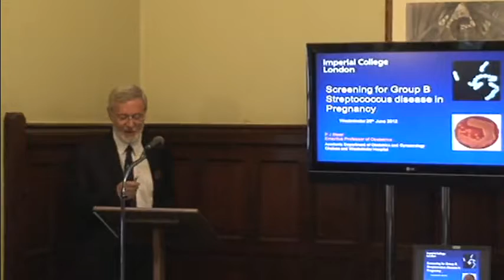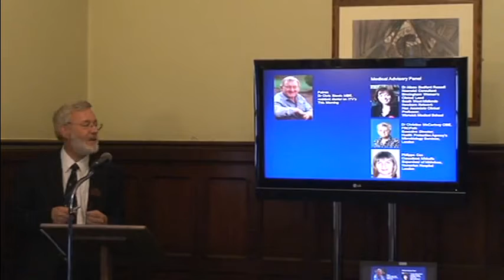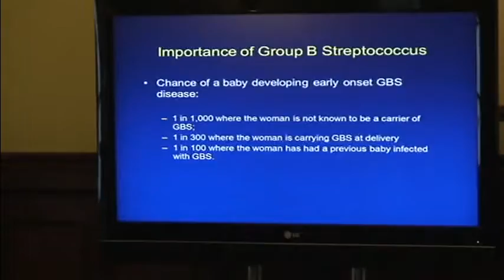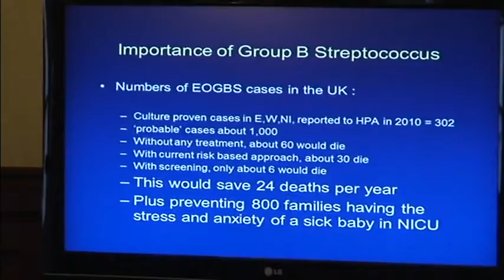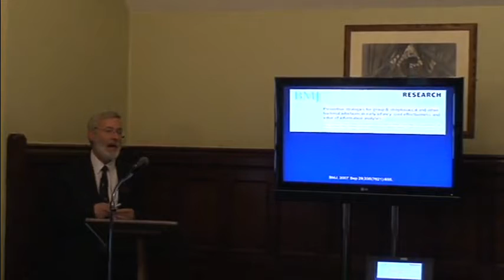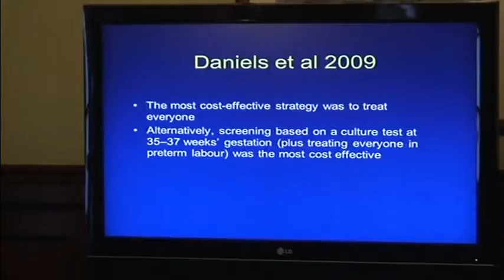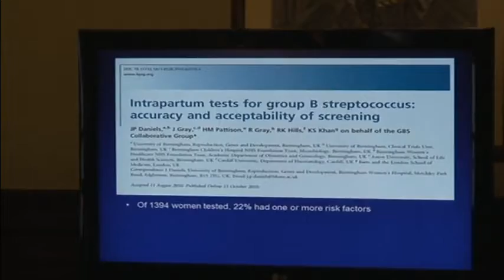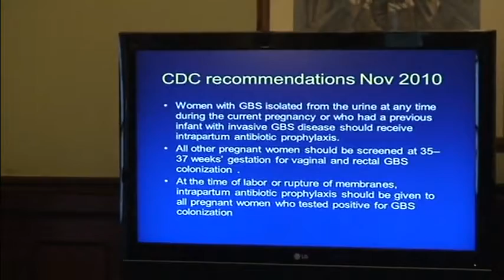Professor Philip Steer speaking about group B Strep (GBS) at the House of Commons reception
On Thursday 28th June 2012 at the House of Commons, a new report into preventable infant death and disability caused by group B Streptococcus (GBS) infection was launched.

GBS is the most common cause of life-threatening infection in newborn babies, causing death and disability.

The meeting was hosted by Alison Seabeck MP and heard from
 •Professor Philip Steer, Emeritus Professor at Imperial College, consultant obstetrician at the Chelsea and Westminster Hospital & Chair of the Group B Strep Support Medical Advisory Panel
 •Charlotte Cheshire, whose son Adam suffered from GBS infection
 •Jane Plumb MBE, Chief Executive of Group B Strep Support, who prepared the new report.

Professor Philip Steer, Emeritus Professor at Imperial College said

"Group B Strep infection is the commonest infection complicating labour and the newborn period, and the evidence is now compelling that in the UK the problem is increasing, affecting up to as many as 1,000 babies (and their families) per year.  For too many, the complication is fatal.  This is despite reductions of four fifths or more in the rate of infections due to GBS in many other developed countries, where routine screening of mothers at  35-37 weeks gestation has been introduced.

Although the National Screening Committee has previously declined to advise screening because of a lack of UK studies showing effectiveness, we hope that the accumulated evidence from so many other developed countries will persuade them that it is now time to introduce screening in the UK."